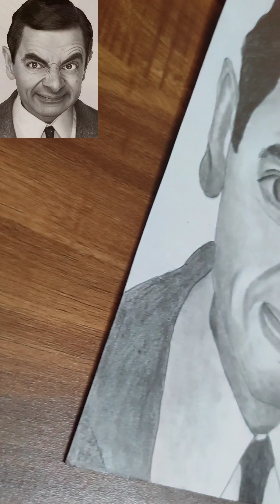Drawing MR bean/Art by Joel